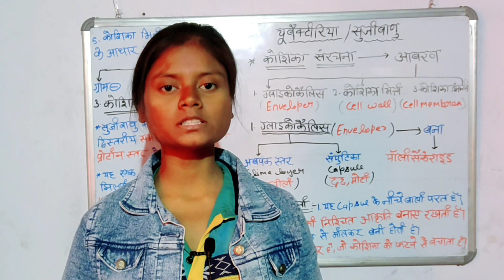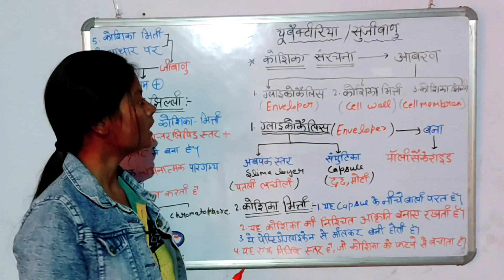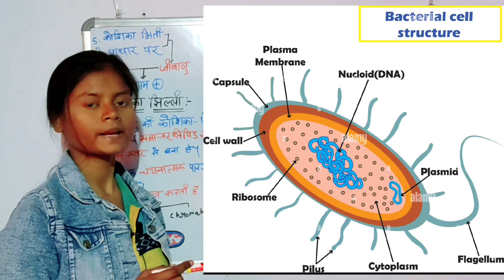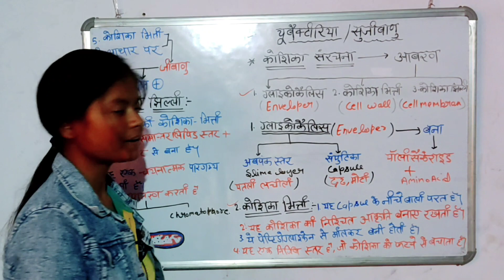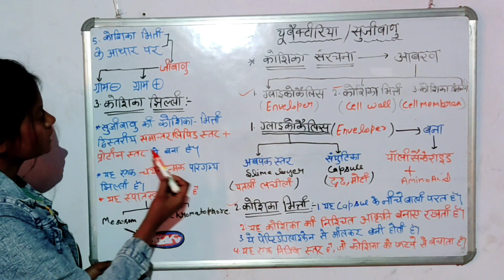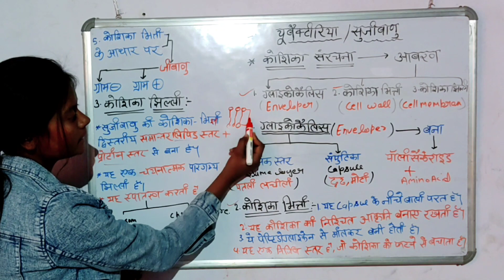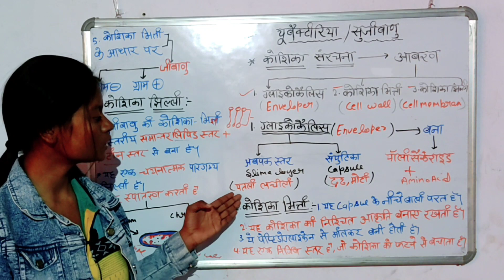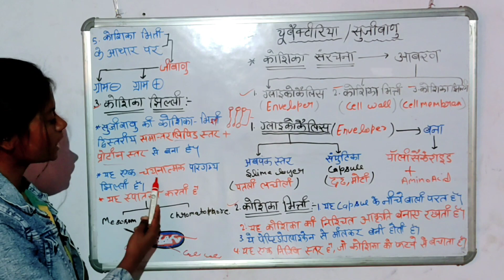जीव जगत का वर्गीकरण || chap.2 || class 11 biology || यूबैक्टीरिया‌ या सूजीवाणु